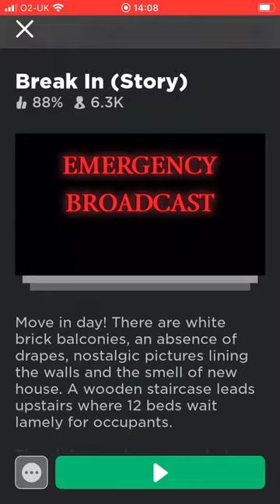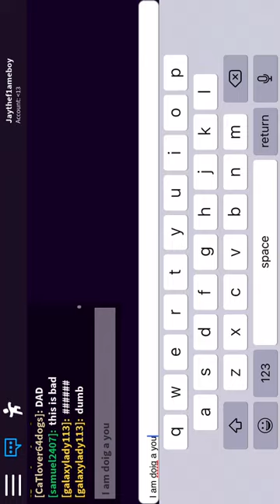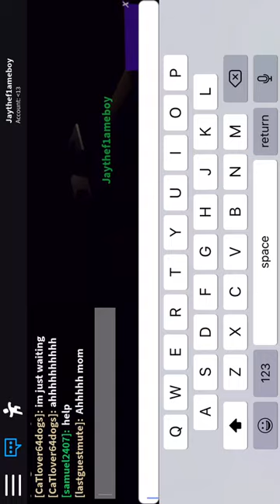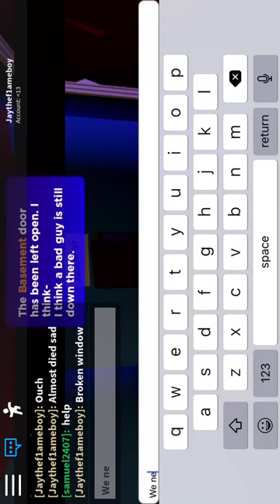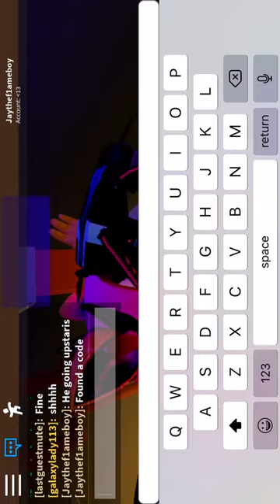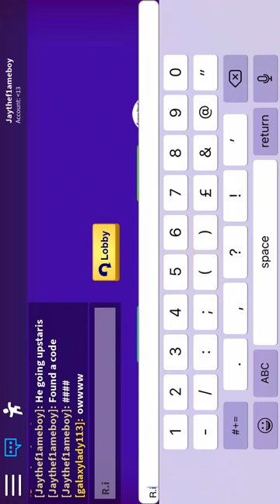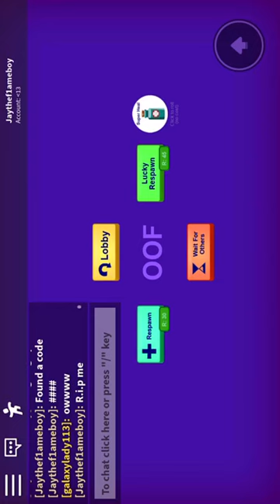Robbers broke in to my new house!(Break in a roblox story game)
This is a roblox story game head to play break in on roblox.